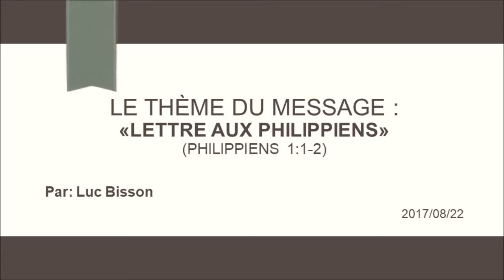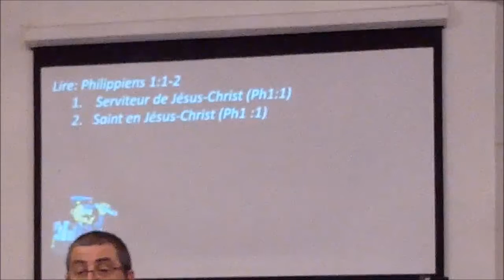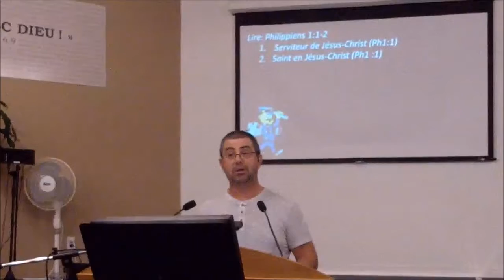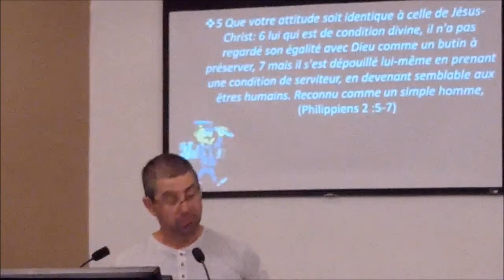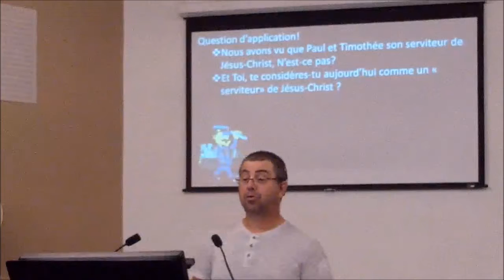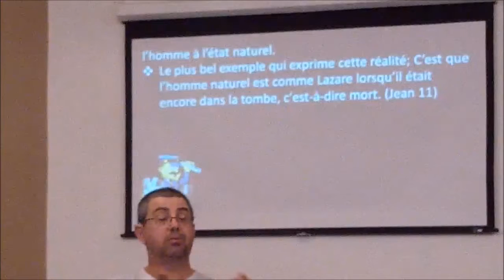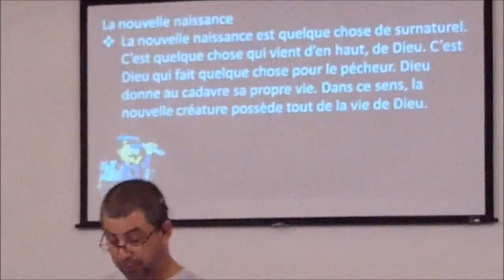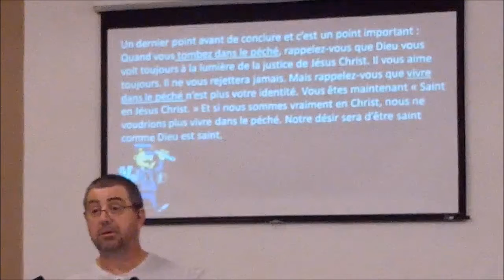UNE LETTRE AUX PHILIPPIENS (Ph 1 :1-2)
L’épître de Paul aux Philippiens 1 :1-2 et j’ai donné pour thème : UNE LETTRE AUX PHILIPPIENS. Et dans ce passage nous retrouvons un point importent Notre identité en Jésus-Christ.